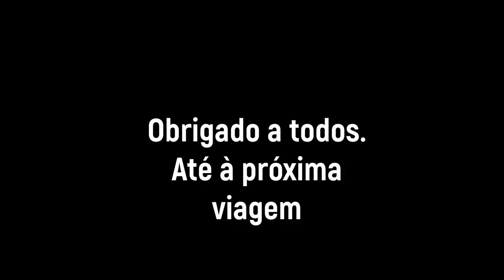Fim de namoro - Viagem a dois | Ep. 4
SHOW DIA DOS NAMORADOS

ONDE ESTOU?!

O fim de namoro - Viagem a dois | Ep. 4